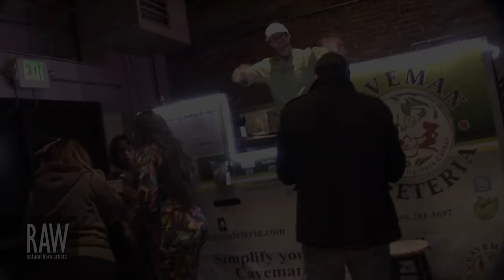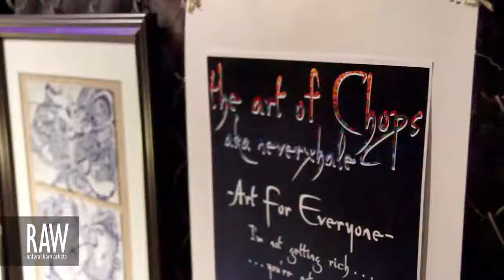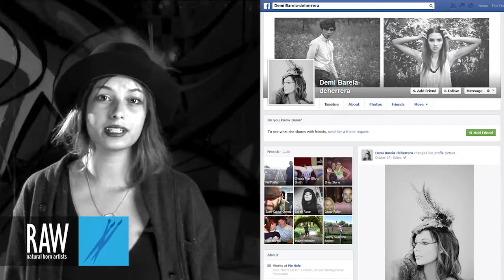DEMI DEHERRERA at RAW:Denver Encompass 10/18/2013